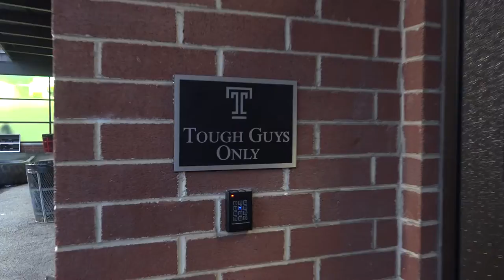Mic'd Up: Wide Receivers Coach Stan Hixon